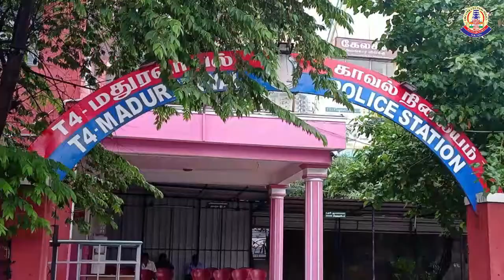Greater Chennai Police video (17.02.2022)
48 மணி நேரத்திற்குள் மதுரவாயல் பகுதியில் காணாமல் போன 16 வயது சிறுமியை மீட்டு அவரது பெற்றோரிடம் ஒப்படைத்த  T-4 மதுரவாயல் காவல் குழுவினரை, சென்னை பெருநகர காவல் ஆணையாளர் அவர்கள் நேரில் அழைத்துப் பாராட்டி வெகுமதி மற்றும் சான்றிதழ் வழங்கினார்.

Commissioner of Police commended T-4 Madhuravoyal PS Police team for having rescued missing 16-year-girl and handed her over to her parents at Madhuravoyal area within 48 Hrs.

சென்னை, மதுரவாயல் பகுதியில் வசிக்கும் 16 வயது சிறுமி கடந்த 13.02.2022 இரவு முதல்  காணவில்லை என அவரது பெற்றோர் 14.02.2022 அன்று T-4 மதுரவாயல் காவல் நிலையத்தில் கொடுத்த புகாரின் பேரில் “Girl Missing” வழக்கு பதிவு செய்து விசாரணை செய்யப்பட்டது.

 T-4 மதுரவாயல் காவல் நிலைய உதவி ஆய்வாளர் திரு.N.இராதாகிருஷ்ணன், முதல் நிலைக்காவலர் திரு.G.குணசேகரன் (33268) ஆகியோர் தீவிர விசாரணை மற்றும் தேடுதல் வேட்டை நடத்தி வந்த நிலையில், சிறுமி கையில் வைத்திருந்த தொலைபேசி எண்ணின் டவர் லோக்கேஷன் மூலம்  விசாரணை செய்ததில் சிறுமி கொளத்தூர் பகுதியில் இருப்பது தெரியவந்தது. அதன்பேரில் போலீசார் கொளத்தூர் சென்று தேவிகா (வ/35) என்பவரிடம் விசாரணை செய்த போது, 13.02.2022 அன்று மாலை கொளத்தூர் செல்வதற்காக பேருந்தில் பயணம் செய்தபோது பக்கத்து சீட்டில் உட்கார்ந்து இருந்த மேற்படி சிறுமி அழுது கொண்டிருந்ததாகவும், அவரை சமாதானம் செய்து வீட்டிற்கு அழைத்துச் சென்று வைத்திருந்ததாக தெரிவித்தார். காவல் குழுவினர் சிறுமியை மீட்டு காப்பகத்தில் ஒப்படைத்து பின்னர் பெற்றோரிடம் பத்திரமாக ஒப்படைத்தனர்.

மேற்படி வழக்கில் சிறப்பாக செயல்பட்டு, மதுரவாயல் பகுதியில் காணாமல் போன 16 வயது சிறுமியை மீட்டு அவரது பெற்றோரிடம் ஒப்படைத்த T-4 மதுரவாயல் காவல் நிலைய உதவி ஆய்வாளர் திரு.N.இராதாகிருஷ்ணன், முதல் நிலைக்காவலர் திரு.G.குணசேகரன் ஆகியோரை, சென்னை பெருநகர காவல் ஆணையாளர் திரு.சங்கர் ஜிவால், இ.கா.ப., அவர்கள் 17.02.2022 அன்று நேரில் அழைத்து பாராட்டி வெகுமதி வழங்கினார்.